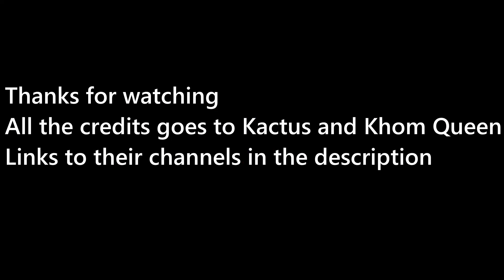JEFFREE STAR SCANDALS SONG Sims 4 Khom Queen